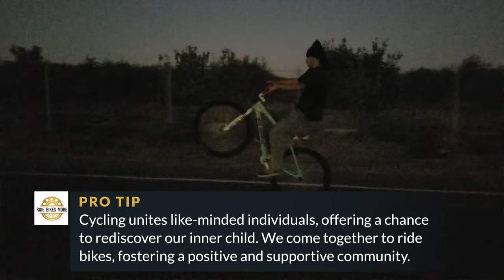NIGHT RIDE with the 805 Chromies: Bike Life Culture!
When the sun sets, the real adventure begins. Join us as we navigate the darkened streets of Ventura, California, alongside the fearless 805 Chromies bike crew. This nocturnal escapade takes you on a journey through the edgy side of the city, where neon lights cast an eerie glow on the asphalt and the bustling nightlife comes alive.

With the wind in our hair and our trusty bikes beneath us, we'll explore Ventura's hidden gems, from the neon-soaked alleys to the dimly lit beachfront. The city's energy is electric after dark, and we'll soak it all in, one pedal at a time.

Experience the thrill of riding through the shadows, the thrill of camaraderie, and the thrill of discovering the secrets of Ventura's night. Join us for a gritty adventure that only the 805 Chromies can offer 🚴‍♂️🌞